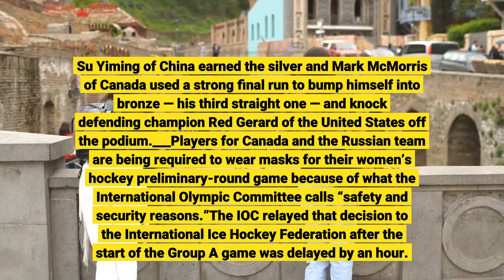Olympics Live Jamaican bobsledder loses qualifying appeal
BEIJING — (AP) — The Latest on the Beijing Winter Olympics:___Jamaican bobsledder Jazmine Fenlator-Victorian has lost an appeal to be given an entry into the two-woman bob competition. The Court of Arbitration for Sport dismissed her challenge to the International Bobsleigh and Skeleton Federation’s qualification ranking system. The United States-born athlete represented Jamaica in two-women bob at the past two Winter Olympics and will still compete at the Beijing Games in women’s monobob.___Canadian snowboarder Max Parrot took home the Olympic gold medal in men’s slopestyle just over three years removed from being diagnosed with cancer. Technically superior on his second of three runs, Parrot scored a 90.96 to hold off the field. He tossed his snowboard in delight after the final score was revealed. Su Yiming of China earned the silver and Mark McMorris of Canada used a strong final run to bump himself into bronze — his third straight one — and knock defending champion Red Gerard of the United States off the podium.___Players for Canada and the Russian team are being required to wear masks for their women’s hockey preliminary-round game because of what the International Olympic Committee calls “safety and security reasons.”The IOC relayed that decision to the International Ice Hockey Federation after the start of the Group A game was delayed by an hour. There were no other details provided for the decision to have players wear masks for the first time during the Olympic hockey tournament. While both teams took part in warmups, the Canadians did not leave their locker room for the opening faceoff. Both teams returned to the ice about 50 minutes after the scheduled start with all players wearing masks.___Olympic organizers say they had a call with athletes Sunday to discuss living conditions at isolation hotels.“We know that that’s not easy for anyone in that situation, but particularly an athlete who’s gone through the journey to get here,” said Kit McConnell, sports director for the International Olympics Committee. Organizers were not able to immediately say how many athletes are currently in the isolation hotels because they tested positive, but said the numbers have been coming down. Everyone inside the Olympic bubble is required to take COVID-19 tests. Those who are confirmed positive must go to an isolation facility until they’re cleared for discharge, either through negative tests or a review by a panel of medical experts. The call with athletes came after complaints about inadequate food, small and unclean rooms, and a lack of access to training equipment. Over the weekend, organizers said they were addressing the issues and that athletes in isolation would be able to order food from the Olympic Village and have it delivered to their rooms. As of Monday, organizers say 387 people inside the Olympic bubble have tested positive. The figure includes includes news media and team officials, not just athletes.